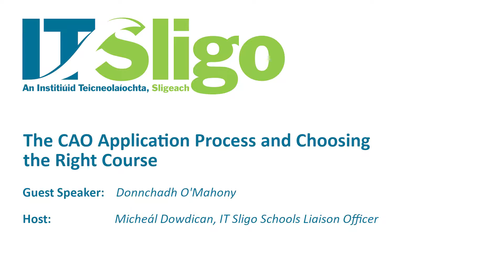CAO Application Process and Choosing the Right Course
Donnchadh O'Mahony speaks to IT Sligo School Liaison Officer Micheal Dowdican about the CAO application process and how to choose the right course for you.

Donnchadh is a career guidance teacher who also runs @leavingcertguidance on Instagram.